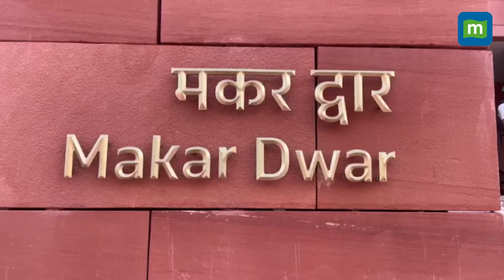Lok Sabha Elections 2024: 74 Women Elected as MPs, Dip From 78 in 2019 Elections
In the 2024 Lok Sabha elections, 74 women were elected, marking a slight decrease from the 78 women elected in 2019. The victorious women included both first-time Members of Parliament (MPs) and those returning for their second or third terms. Out of the total 8,360 candidates who contested the parliamentary polls, three were transgender candidates running independently; however, none of them won.